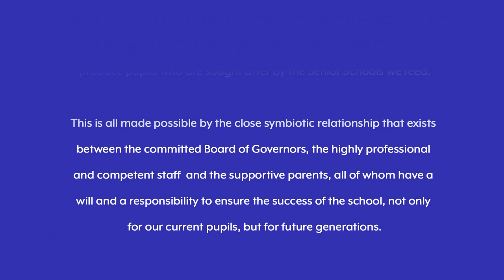Bishopslea Final part 1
Our Beautiful School